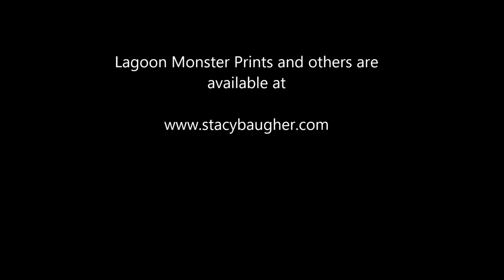Woodcut Timelapse: Topstone Lagoon Monster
A time-lapse of artist Stacy Baugher carving the woodblock of the Topstone Lagoon Monster. The original process took approximately 2 hours, but the time-lapse is just over 4 minutes.

The artwork was reproduced on the wood via the grid method from original artwork by Keith Ward (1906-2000) which appeared in various issues of the classic horror magazine Famous Monsters of Filmland.

Stacy Baugher is a Mississippi based printmaker, watercolor artist, and photographer.